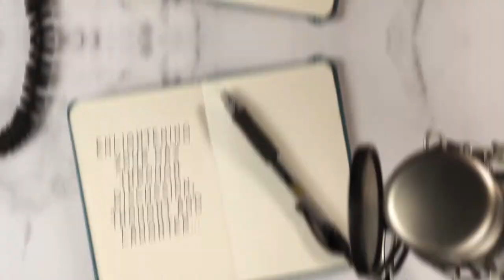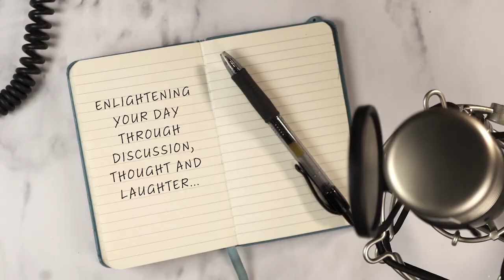Enlightened Up Podcast: Chris Franjola and the Rise of the D.O.D.'s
Comedian Chris Franjola joins Craig Shoemaker for a touching conversation between two grizzled stand-up vets, who also happen to be a couple of D.O.D.'s (aka "Dusty Old Dads")! Make yourself feel good and get your dose of laughter as Craig and Chris dive into the insecurities that come with being a comedian, hecklers, and trying to keep up with the rapidly changing vernacular of the modern age.